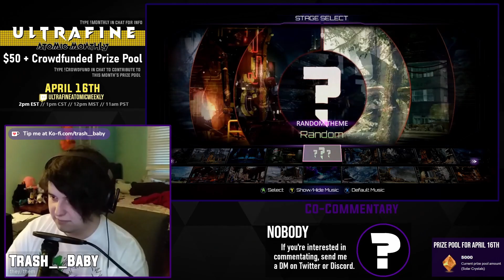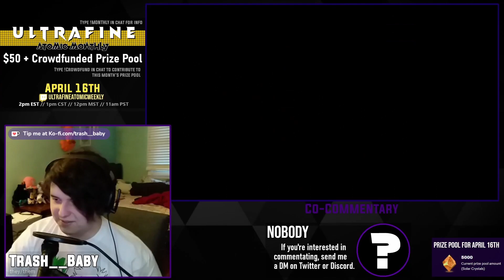UAW87 - Trash__Baby vs. PC2mill [Match 2/14 - Winners Round 1]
This is the archive of the Ultrafine Atomic Weekly 87. If you would like to watch the tournament in its entirety, please use the playlist

00:00 - Pre-Match Futzing
02:33 - Match 1: Trash__Baby (Kim Wu) vs PC2mill (Kilgore)
06:39 - Match 2: Trash__Baby (Kim Wu) vs PC2mill (Kilgore)
13:17 - Match 3: Trash__Baby (Kim Wu) vs PC2mill (Kilgore)
17:40 - Match 4: Trash__Baby (Kim Wu) vs PC2mill (Kilgore)
22:19 - Match 5: PC2mill (Kilgore) vs Trash__Baby (Kim Wu)